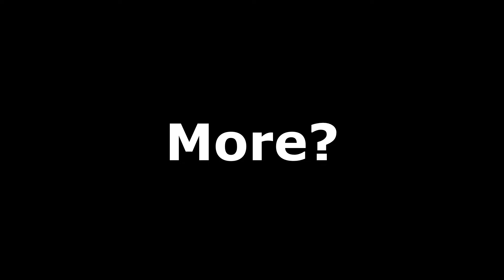Skyrim Is Such A Calm And "Peaceful" Game